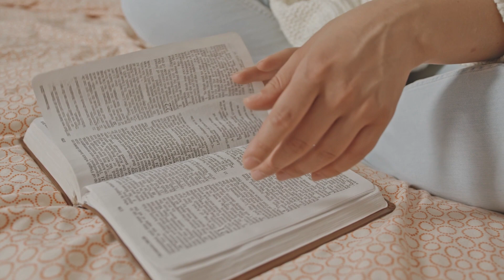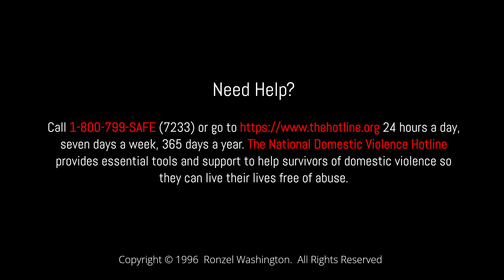Twisted Heart - released in 1996 (NEW VIDEO)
Lyrics written by:  Marvin D. Cloud
All music written and performed by:  Ron Washington
Vocal arrangements by:  Ron Washington
Lead vocals by:  Angela Bennett
Background vocals by:  Norton Campbell, Brian Dickens, Ivy Santiago, and Laquona Smith

ALL music performed and sequenced by Ron Washington in 1996 on an Ensoniq SQ-2 Workstation Keyboard.  Song and video produced by Ron Washington.